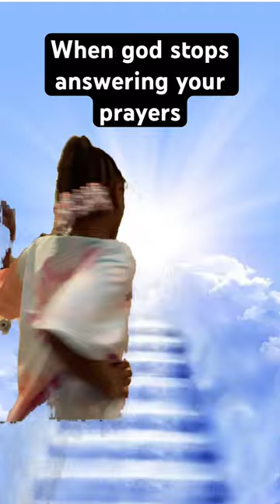POV when god stops answering your prayers